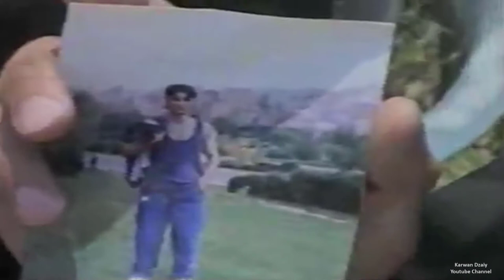Rostam Sabir & Wshyar & Sarbaz - Ahang(Ga7da)_Clip | رۆسته‌م سابیر و وشیار عبدالله و سه‌رباز سنجاوی